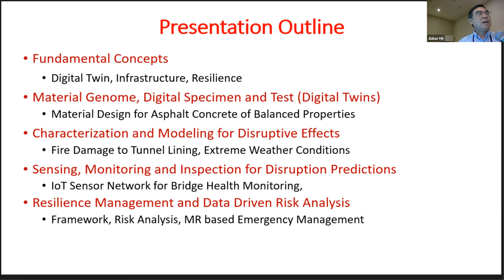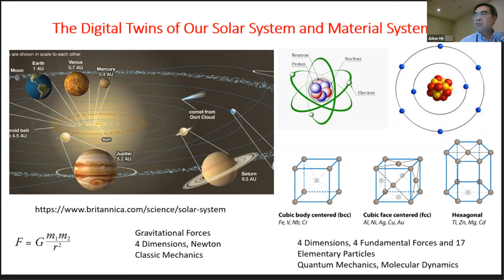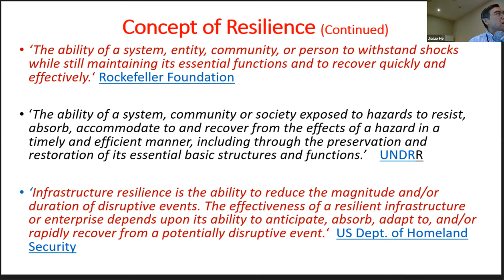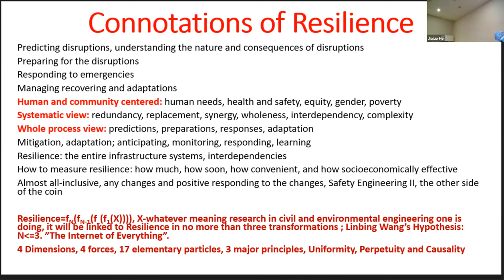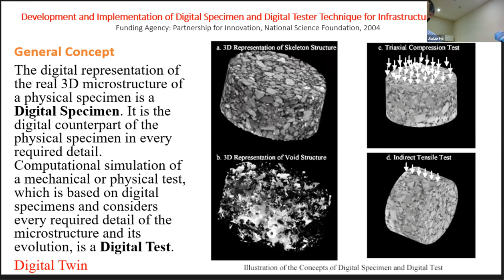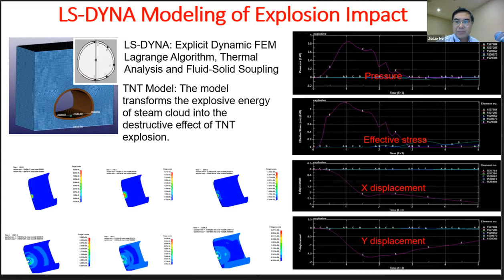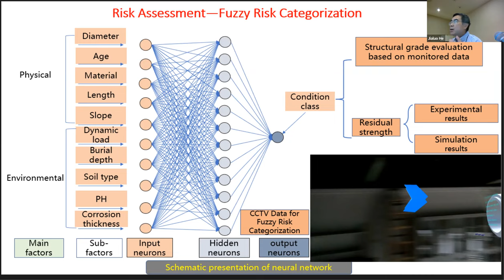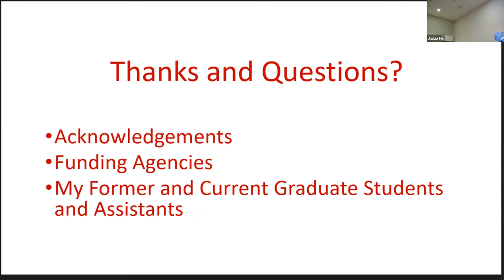Digital Twin Method for Material Design and Infrastructure Resilience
Presenter: Dr. Linbing Wang from University of Georgia